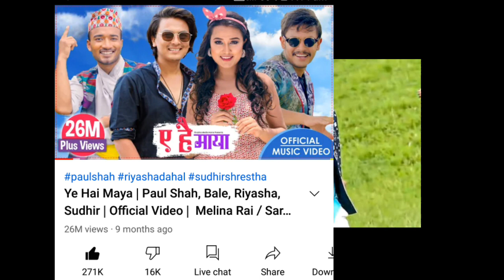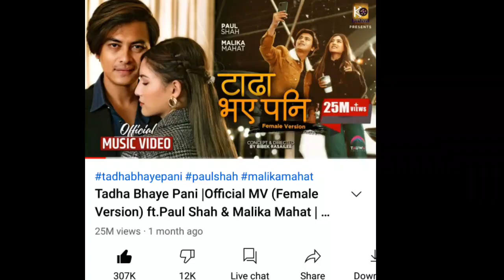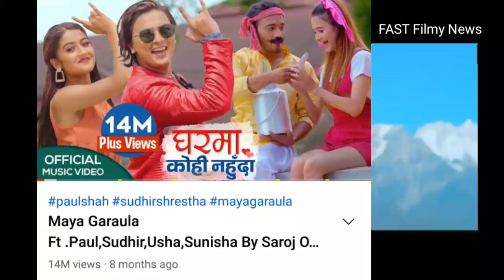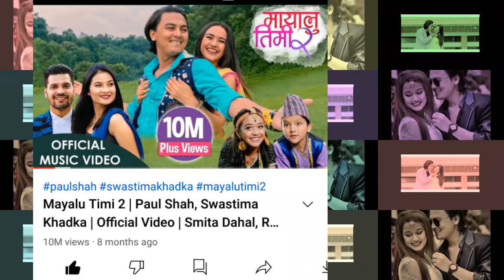2077 को Music Video को King Paul Shah | राजा Paul Shah | Latest News | 2021